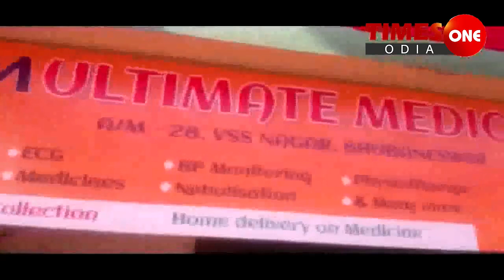TIMES ONE ODIA ଧରାପୃଷ୍ଠରେ ଲାଲ ଟୁକୁ ଟୁକୁ ସାଧବ ବୋହୁଶ୍ରୀଗୁଣ୍ଡିଚା ବେଳେ ଆସନ୍ତି ପ୍ରଭୁ ଦର୍ଶନ ପାଇଁ